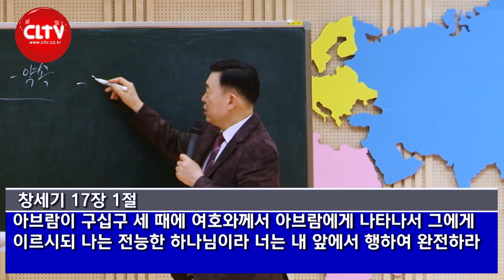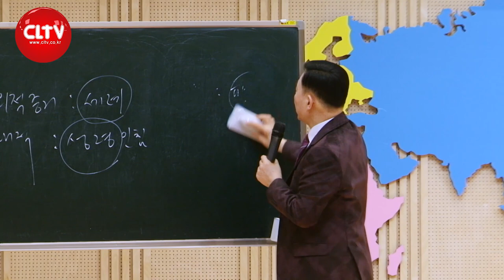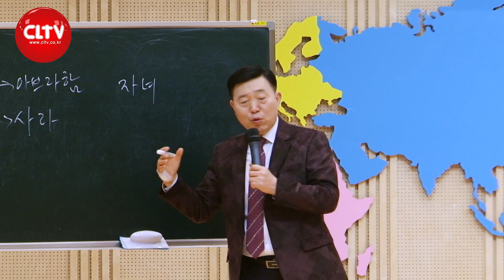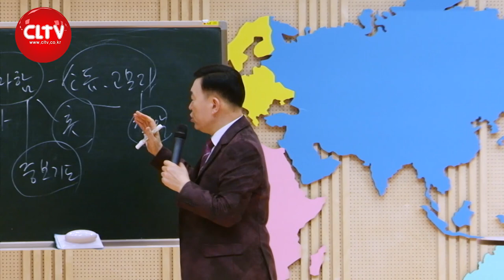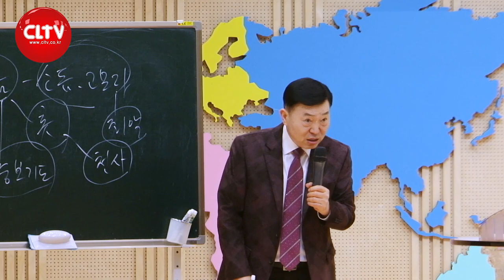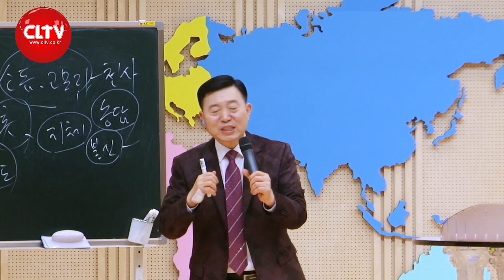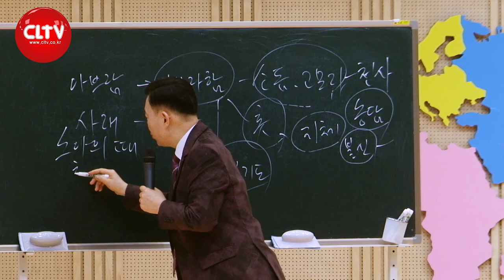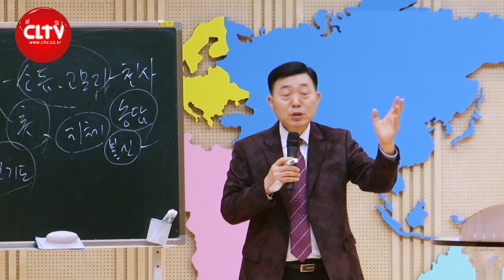CLTV 파워시리즈ㅣ이요셉 목사의 하나님의 경륜과 구속사 (18회)ㅣ'믿음의 시조가 된 사람'(4) - 믿음의 조상 아브라함